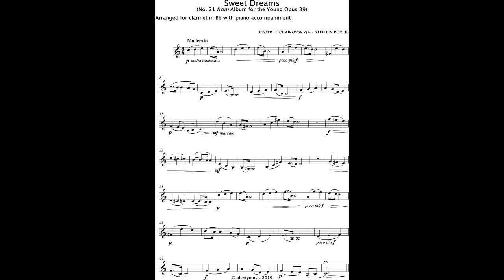Tchaikovsky P. I. | Sweet Dreams arr. clarinet in Bb & piano (Accompaniment)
SweetDreams from the AlbumfortheYoung Opus 39 by Tchaikovsky arranged for clarinet in Bb and piano . This is the piano accompaniment. There is a two bar count in after the tuning note is played.

This improver level ternary form (ABA) work is a melodic movement with a regular phrase structure. The range of the clarinet is explored in this particular arrangement. This is an excellent piece for developing legato playing and tone quality in the melody playing. The realisation plays back at a tempo of 84 quarter note or crotchet beats to the minute. The score can be downloaded as a one document pdf file from the PlentyMusic website for one credit. Sign up to the website now and explore the sheet music resources that are available for many different instrument combinations.